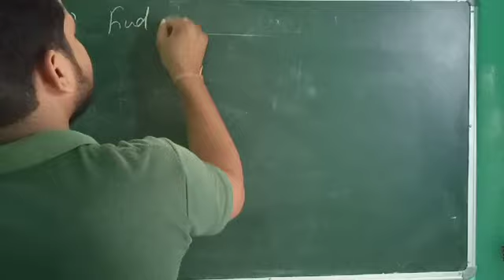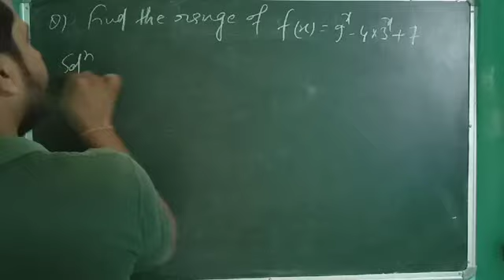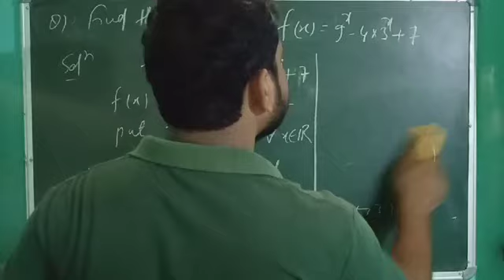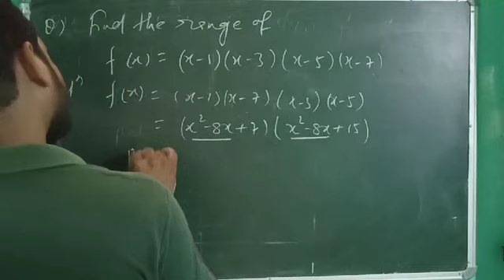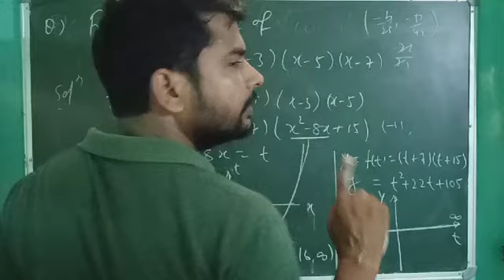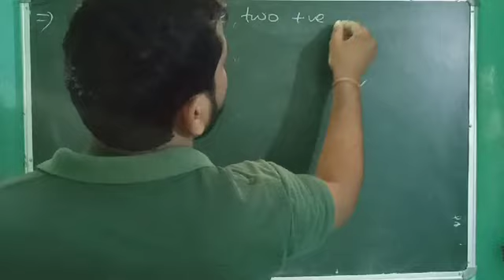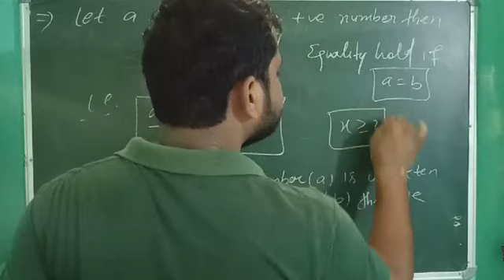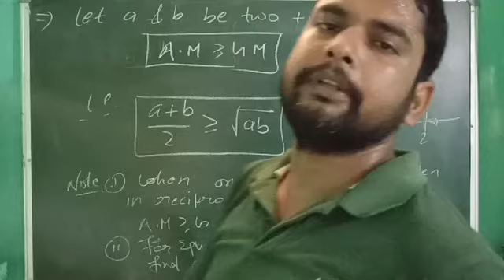Concept of range and some questions of range of functions